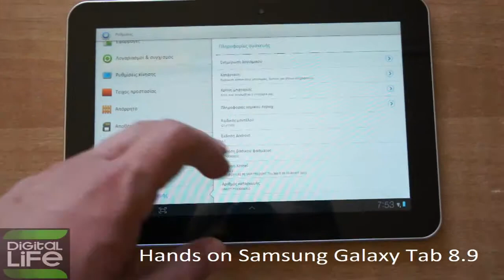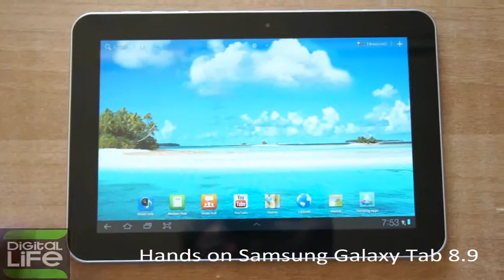Hands on Samsung Galaxy Tab 8.9 (GREEK)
Δοκιμάζουμε το Samsung Galaxy Tab 8.9, το mid-level tablet της Samsung